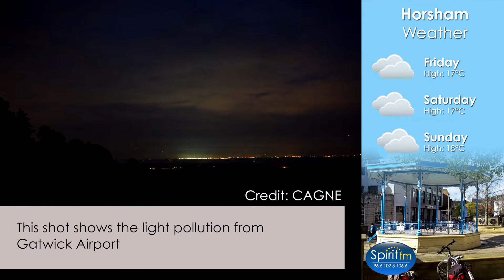West Sussex Light Polluters Revealed - Spirit FM Video News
The biggest light polluters of West Sussex have been revealed.